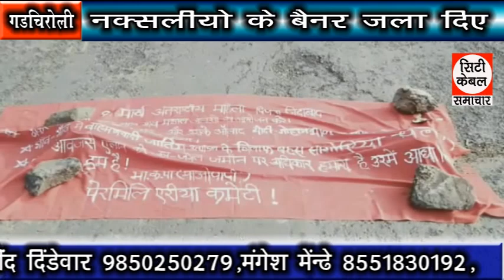नक्सलीयो के बैनर जला दिए नक्सलीयो के बैनर जला दिए City Cable Samachar 04.03.2020